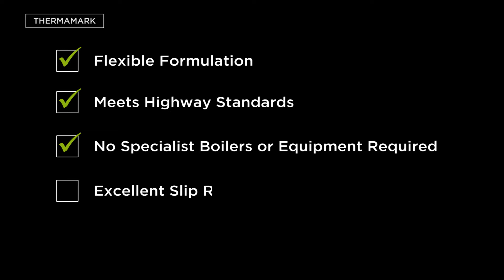ThermaMark - Preformed thermoplastic road markings and symbols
ThermaMark is a unique brand of road markings and symbols. The range is manufactured to the precise colour and dimension requirements of the Traffic and Road Signs General Document. They provide an easy to apply guaranteed way of conformance that removes the need for detailed hand application and colour mixing. Ideal for gateway markings, obstacle approaches, speed reinforcement, directional and general markings.

HIGH REFLECTIVITY & SLIP RESISTANCE:
● High performance for better road safety

PRE-ASSEMBLED:
● Making application easy and fail safe

GUARANTEED DESIGN:
● Consistent finish and performance every time

MINIMAL TRAINING REQUIRED:
● 4 simple application steps